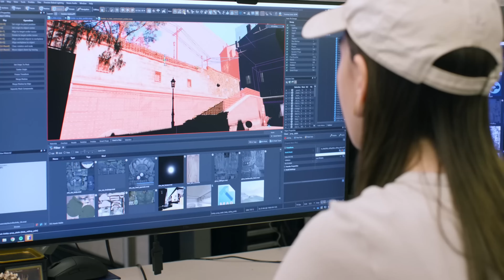CS2: HOW IT WORKS? WHAT HAS CHANGED? NEW SEQUEL OF CLASSIC SHOOTER GAME ALREADY HAS OPEN BETA!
Valve has announced the highly anticipated release of Counter-Strike 2, the sequel to the classic first-person shooter game. The open beta is already available for players to test and provide feedback to the development team. Watch the video to learn more about the new features, improvements, and game modes of CS2.